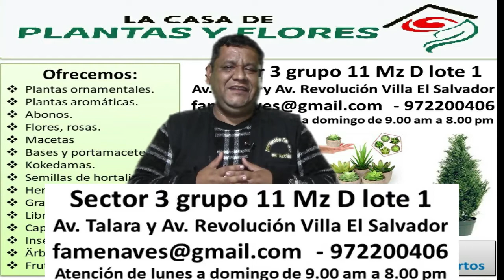Lobelia Roja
Ayúdanos a promover la agricultura urbana amigable con nuestro ambiente:

1- Adquiere el libro en formato PDF: Agricultura Urbana Desde los Hogares, más de 200 páginas en las cuales compartimos como sembrar en casa, como hacer abonos orgánicos, como curar las plantas con plantas y otros importantes temas.
2- Visita nuestra tienda Plantas y Flores, dirección sector 3 grupo 11 manzana D lote 1 Villa El Salvador - Lima - Perú (entre las Av. Talara y Av. Revolución) horario de lunes a domingo de 9.00 am a 6.00 pm. Productos: plantas, flores, arboles, frutales, maceteros, abonos, semillas, DVD, libros, porta maceteros.
4- Participando en nuestros talleres de agricultura vía zoon – WhatsApp – facebook.
5- Donando a nuestro programas y actividades: Viveros Sin Fronteras, sala de lectura, Programa Sembrando En Casa.

 Cuenta de ahorros en soles Banco Continental
A nombre de Dante Abad Zapata
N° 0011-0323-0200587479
SWIFT BIC: BCONPEPL

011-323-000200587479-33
Código de Cuenta Remesa
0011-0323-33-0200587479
Cuenta de ahorros en dólares Banco Continental
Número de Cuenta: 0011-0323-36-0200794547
SWIFT BIC: BCONPEPL

Código de Cuenta Interbancario C.C.I
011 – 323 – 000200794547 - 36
SWIFT BIC: BCONPEPL
Cuenta de ahorros en soles Banco de Crédito:
N° 194 – 93938675 – 0 – 47
Código SWIFT BCP: BCPLPEPL

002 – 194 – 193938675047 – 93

Gracias por compartir nuestros sueños.